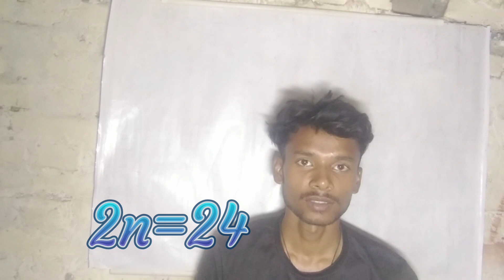इन 2 वैरायटी का उत्पादन सबसे अधिक || 1 बार जरूर देखे ||. #rpsplant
इन 2 वैरायटी का उत्पादन सबसे अधिक || 1 बार जरूर देखे

हमारे चैनल को देखने के लिए थैंक यू
कृषि की किसी जानकारी के लिए कमेंट करें